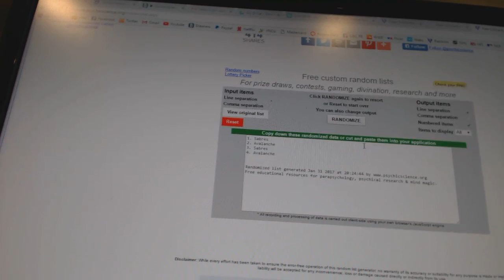C&C GB #6919 Multi Random